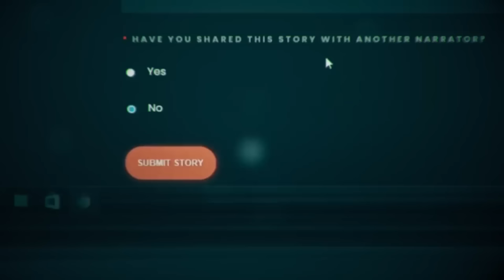3 TRUE INTENSE Crazy Ex Horror Stories | True Scary Stories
More Crazy Exes.

Stalk Me!

#1. - Leo
#2. - Addison G
#3. - Belle